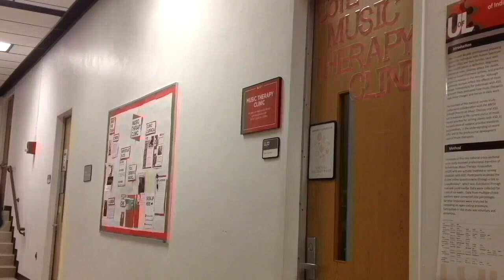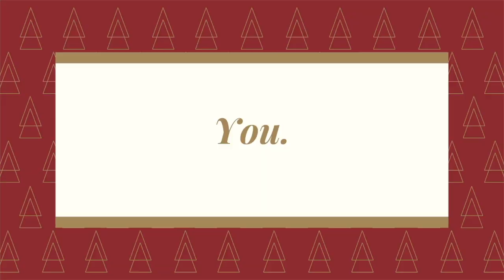Carol of the Bells - University of Louisville Music Therapy Clinic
Get your egg nog ready!

This November & December over 40 MT Clinic Artists performed health & wellness by engaging in an elaborate virtual holiday band. The ensemble created over 27 unique instrument tracks that were mixed down to the audio. Video footage of the recording process shows some of our regular clinic artists enjoying musicking and achieving.

At the MTC we serve individual with a wide-range of health-threatening conditions by using an eclectic-approach to music therapy. It is our mission to be the premiere music therapy clinic institution in the Kentuckiana area; providing top-notch clinical, educational, and service opportunities.

Deserve.
Music.